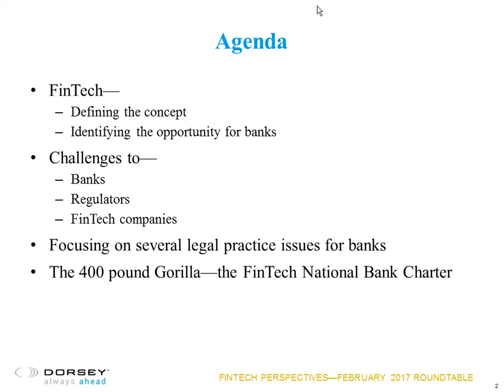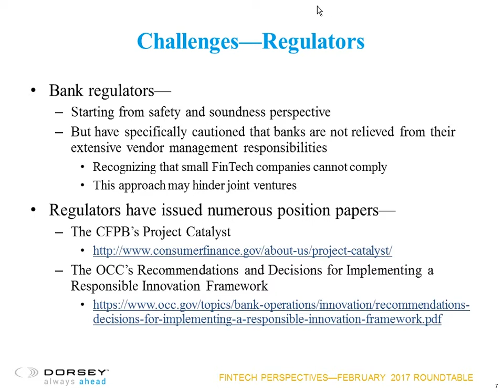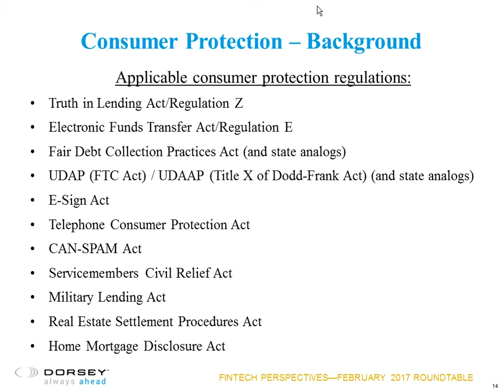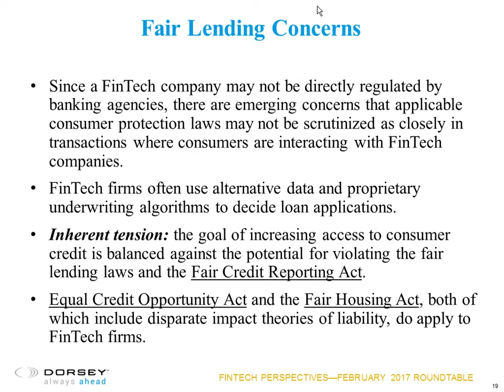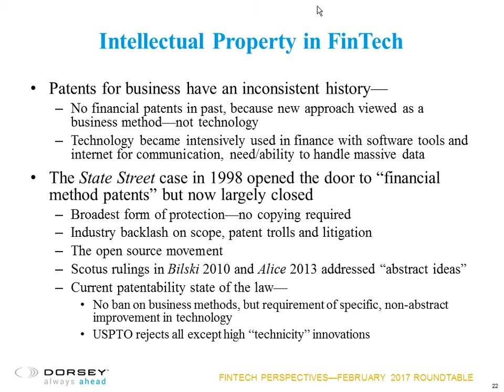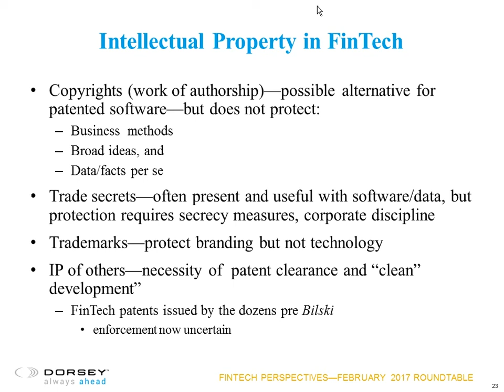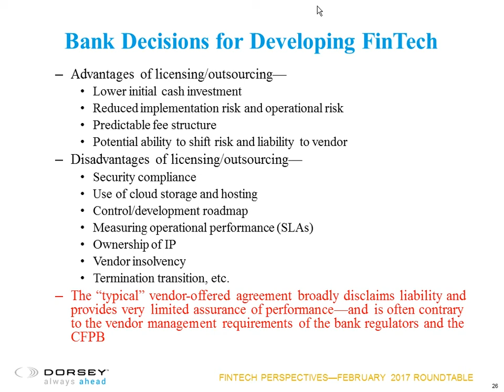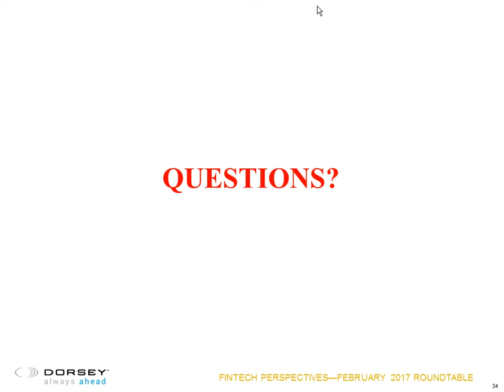Bank Counsel Roundtable: FinTech - Perspectives and Legal Issues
One of the most significant current banking developments involves “FinTech” companies, which typically claim a technical innovation that promises to create expanded efficiencies for banks’ traditional transactions—or else threaten to supplant them as more nimble competitors.

Dorsey presenters provided a primer on FinTech to allow banking law practitioners to better understand the legal and operational concerns associated with FinTech companies, including the categories of FinTech companies, legal issues such as corporate representation, privacy, security and intellectual property rights, as well as the proposed OCC FinTech national bank charter.

Presenters:
Joe Lynyak, Jenny Lee, Stuart Hemphill, & Kevin Maler, Dorsey & Whitney LLP